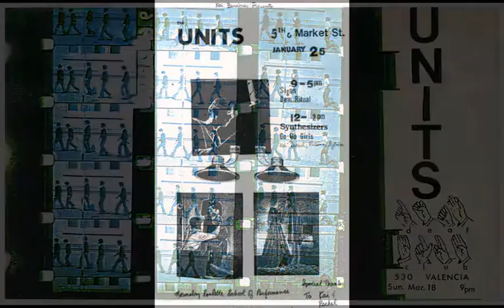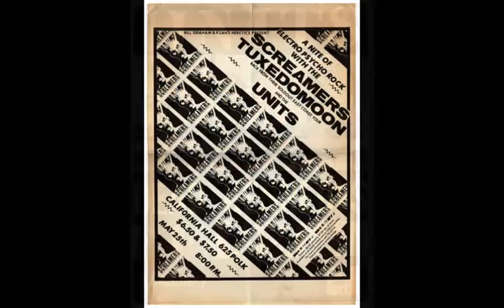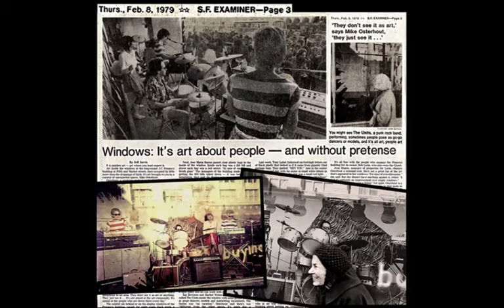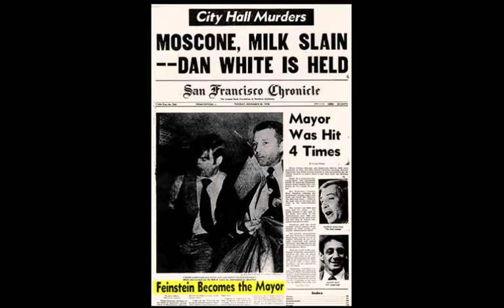The Units "High Pressure Days - 1979 - With Dirk Dirksen"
The Units original "High Pressure Days" from their first 1979 self released E.P., along with an intro from the godfather of punk, S.F.'s Dirk Dirksen.  Tons of pics of people from the early west coast punk scene and flyers from shows that The Units played.